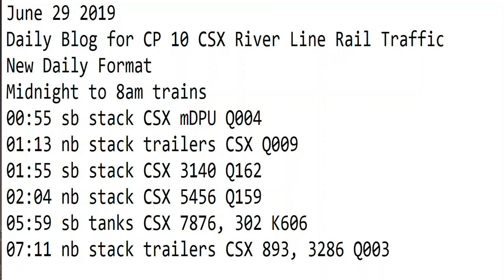6- 29-2019 Trains Midnight to 7 am New Format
Midnight to 8am trains
00:55 sb stack CSX mDPU Q004
01:13 nb stack trailers CSX Q009
01:55 sb stack CSX 3140 Q162
02:04 nb stack CSX 5456 Q159
05:59 sb tanks CSX 7876, 302 K606
07:11 nb stack trailers CSX 893, 3286 Q003